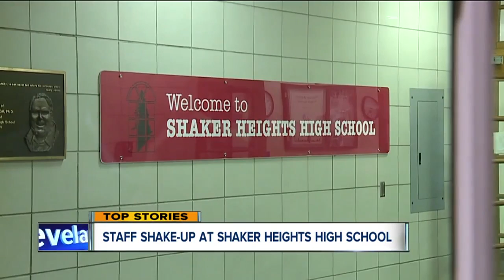News 5 Cleveland Latest Headlines | November 2, 7am